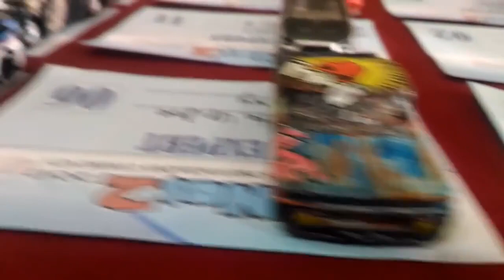HOT WHEELS CUSTOM CONTEST